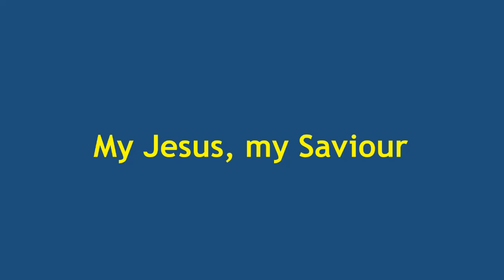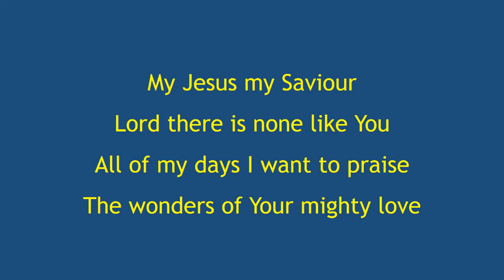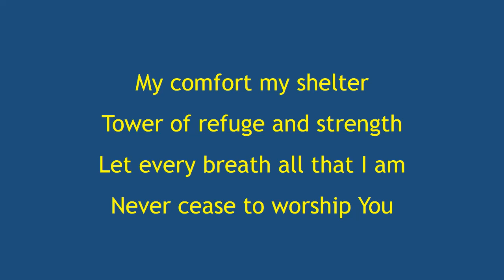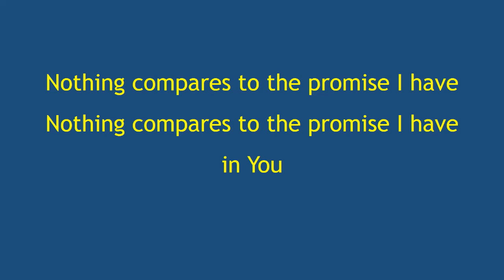My Jesus my Saviour